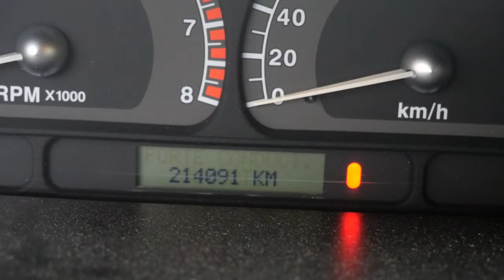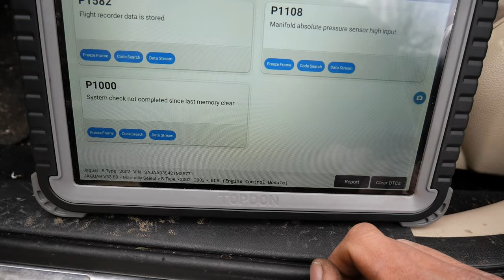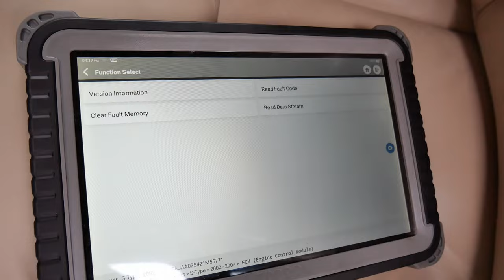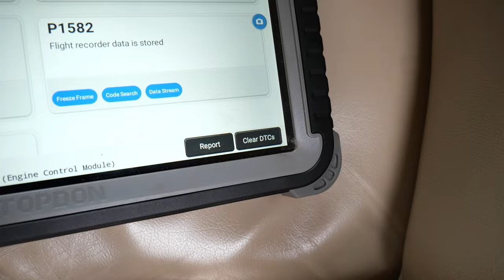Je résous ses deux plus gros problèmes : Jaguar S-type R EP3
Un V8 qui sort 406cv, c'est bien. Un moteur qui prend plus de 2500 tours avec une boîte de vitesse qui passe la 3eme, c'est mieux. Donc on va s'y mettre : ça ne va pas être une partie de plaisir, mais cette fois on a tout ce qu'il faut pour y arriver. Et si vous sentez la galère jusqu'à chez vous, c'est parce que oui... ça ne sera pas de tout repos !

Mes remerciements à Yann et son pote pour le coup de main ; )

📲 Retrouvez tous les fluides pour vos moteurs & transmissions sur le

✅ Huile moteur
✅ Fluides
✅ Lubrifiants

Un p'tit "tip" en passant ?